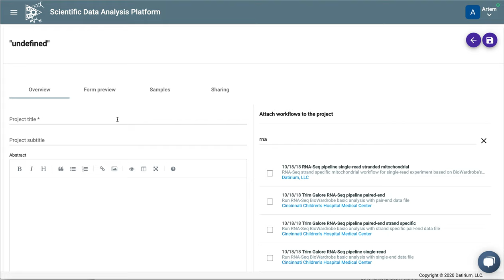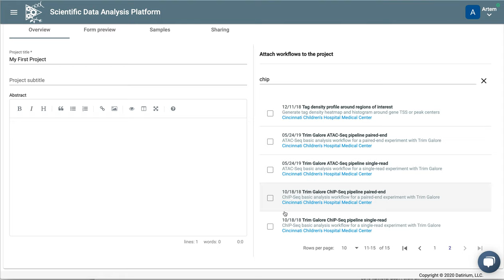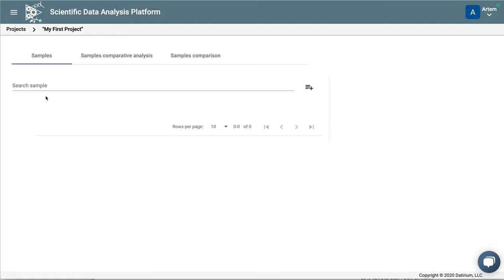SciDAP first steps 1: Creating Projects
This set of videos shows how to start doing your analysis in SciDAP. The first video is about the first step: setting up a project and choosing the analysis pipelines.